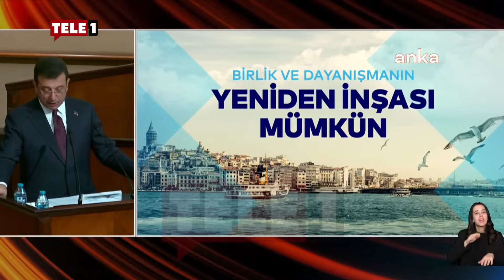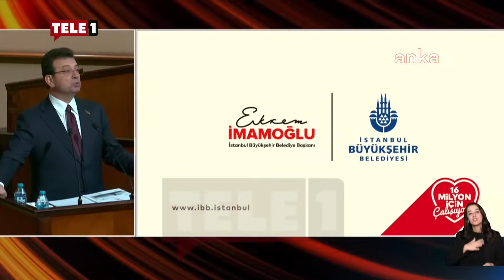İmamoğlu çok sinirlendi! İşte İBB Meclisi'nde Ahmet Özer kavgasının tamamı!